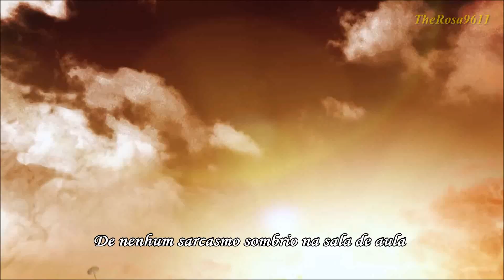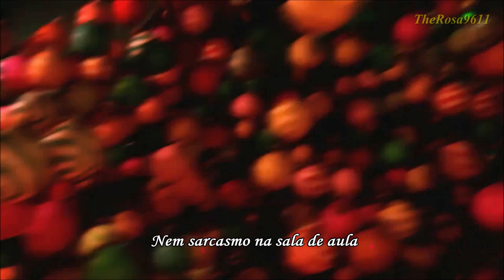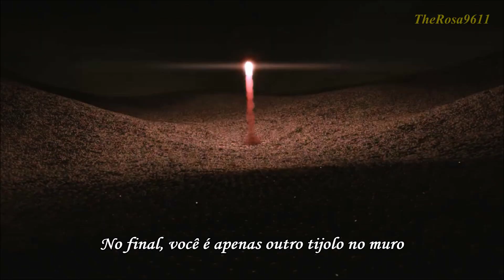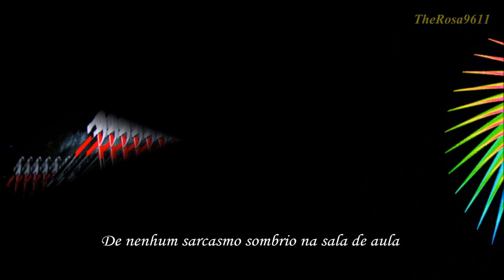PINK FLOYD ANOTHER BRICK IN THE WALL PART 2 -Tradução BR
Coloquei uma representação alegórica com animação para expressar de uma outra forma, o sentimento e a interpretação da música de PINK FLOYD.
 THE WALL (O MURO) é algo abstrato, um sentimento de angústia que prende nossos corações e nos isola do mundo, nos dando a impressão de que não existe  saída para nossos problemas.
The Wall é uma ópera rock centrada em Pink, um personagem fictício baseado em Waters. As experiências de vida de Pink começam com a perda de seu pai durante a Segunda Guerra Mundial, e continuam com a ridicularização e o abuso de seus professores, com sua mãe superprotetora e, finalmente, com o fim de seu casamento. Tudo isso contribui para uma auto-imposta isolação da sociedade, representada por uma parede metafórica.
O filme animado em 3D conta a história de um soldado francês na I Guerra Mundial, que fica paralisado de medo, enquanto nas trincheiras. Ele cria em sua cabeça um mundo imaginário onde as armas de guerra são brinquedos inofensivos, até que desperta para a realidade quando vê os bonecos (os soldados) mortos. O filme ganhou muitos prêmios e foi exibido no festival de cinema de Cannes 2011.